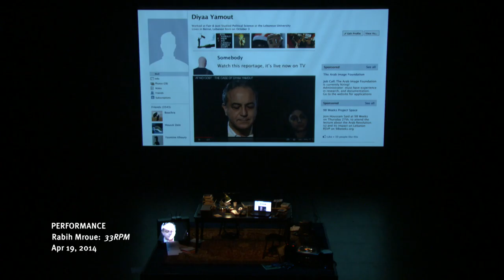2014 SPRING LIVE Events | EMPAC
A selection of live excerpts from Spring 2014 EMPAC events.

Artist Include:
Gordon Hall
Robert AA Lowe + Sabrina Ratte
Clement Layes
Mariel Roberts + Nate Wooley
Kristian Bezuidenhout
Sabisha Friedberg
Alain Franco, Jorg Laue, and Peter Stamer
Erika Vogt
Wet Ink
Rabih Mroue
Xavier Le Roy